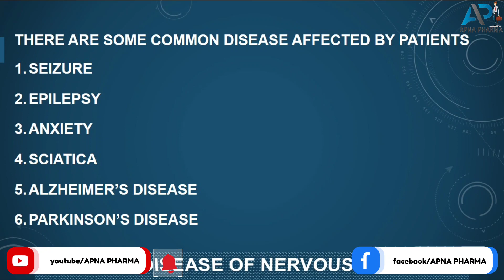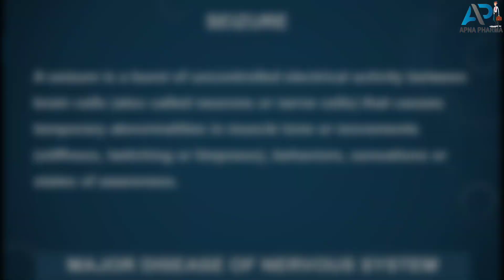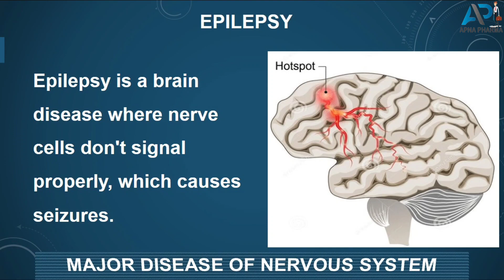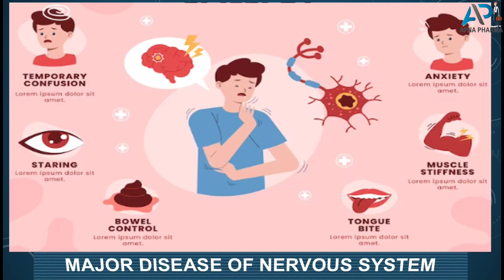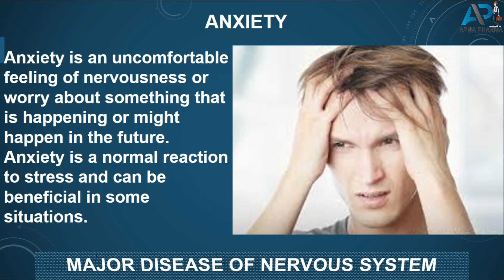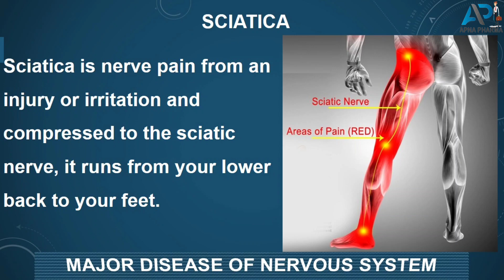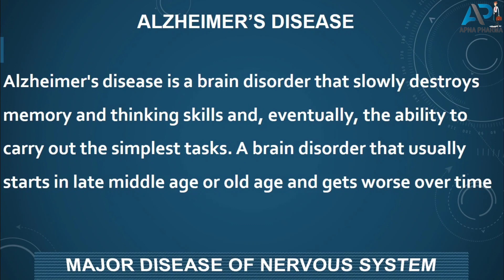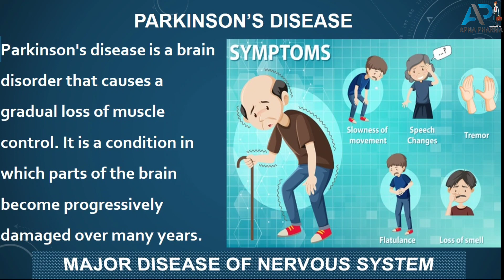Nervous System diseases symptoms and Disorder Pathophysiology.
This video about nervous system disease, any of the diseases or disorders that affect the functioning of the human nervous system. Everything that humans sense, consider, and effect and all the unlearned reflexes of the body depend on the functioning of the nervous system. This video helpful for medical students also for those professionals who are already  working in medical field specially pharmaceutical representative's and those fresh candidates who are job less and want prepare him self for any assessment interview releted to Pharmaceutical industry.
Nervous System disorder ,causes ,symptom, Treatmnet?